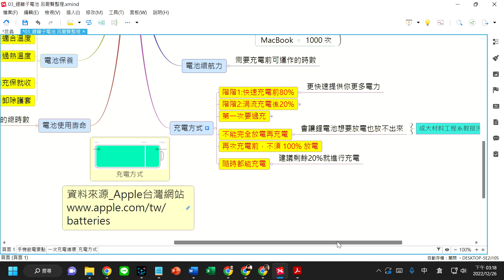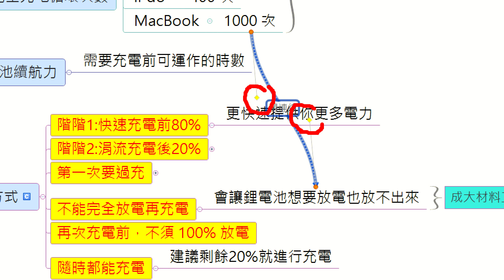Xmind心智繪圖 A18關連線的做法